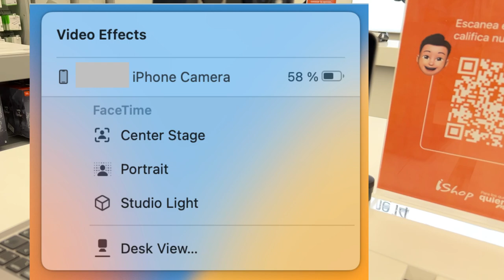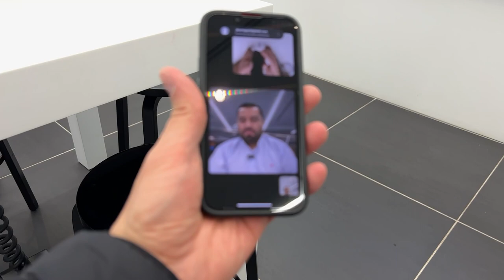Explorando las funcionalidades del iPhone Mount with MagSafe para la continuidad de Belkin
El soporte iPhone Mount con MagSafe para Mac de Belkin es mucho más que un anillo para usuarios de Mac!

El iPhone Mount with MagSafe de Belkin: simplifica el espacio de trabajo, optimiza la productividad y trae los efectos de Apple a la cámara del iPhone en conjunto con el MacBook

Contenidos del video:

Continuidad de Belkin
Módulo MagSafe para iPhone
Funcionalidades del iPhone Mount with MagSafe
Ventajas de la continuidad de Apple
Cámara del iPhone vs. cámara del Mac
Efectos de vídeo en la continuidad
Encuadre centrado en la cámara del Mac
Efecto retrato en la continuidad
Luz de estudio fotográfico en la continuidad
Vista de escritorio en la continuidad
Uso del iPhone Mount with MagSafe para continuidad
Comunicación y enseñanza a través de la continuidad